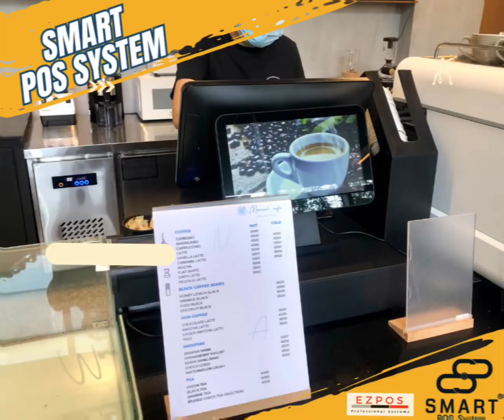MANUAL Cafe - SMART POS by EZPOS